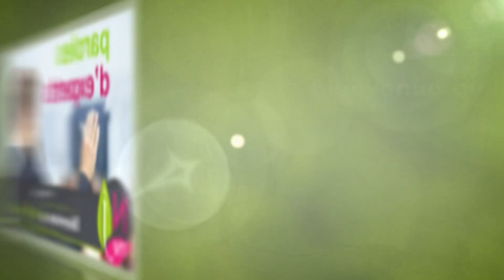NOURRIR LES PLANTES. QUEL ENGRAIS CHOISIR ET COMMENT L’UTILISER (Paroles d’Experts, podcast N°6)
Durant toute la période de croissance qui s’étend de début avril à fin septembre, avec souvent une petite pose durant les fortes chaleurs de l’été, les plantes se nourrissent en puisant dans le sol avec leurs racines, des éléments minéraux dissous qui donnent la sève brute. Cette dernière parvient jusqu’aux feuilles qui, au cours de la photosynthèse, créent des acides aminés et des sucres, produisant la sève élaborée qui va alimenter les cellules du végétal.
Le sol constitue donc une véritable « réserve alimentaire » pour les végétaux et les engrais sont destinés à compenser les exportations qui se produisent durant la croissance des cultures afin de maintenir une fertilité constante et d’un bon niveau.
Nos animateurs jardiniers Patrick Mioulane et Roland Motte évoquent en détail dans cette chronique extraite de notré émission podcast « Bienvenue au Jaridn N°6 », le rôle des engrais, indispensables pour toutes les cultures en pots, bacs et jardinières du fait du volume limité du substrat. Dans le jardin si vous disposez d’une abondance de compost et/ou de fumier, les engrais sont moins essentiels ; Toutefois ils apportent l’ensemble des éléments nutritifs dont une plante à besoin ce qui évite tout risque de carence.
Le besoin en éléments fertilisants et plus important au potager en raison de la rotation relativement rapide des cultures et des objectifs de production qui caractérise le jardin vivrier.
Nos experts abordent le problème des excès d’azote dus à la fertilisation essentiellement organique très en vogue aujourd’hui, à contrecarrer par une rotation des cultures bien organisée.
Des précisons sont apportées sur les oligo-éléments ainsi que sur les engrais de fond (corne, poudre d’os) et les engrais verts. Patrick et Roland évoquent aussi le rôle primordial des micro-organismes dans la transformation des substances utiles aux plantes.
Nos jardiniers préférés posent ensuite la question de la multiplicité des références d’engrais proposées dans le commerce. Faut-il se charger d’une véritable « panoplie de produits » ou peut-on en limiter le nombre ? La segmentation marketing d’aujourd’hui permet quand même de simplifier le choix en fonction des besoins, mais on peut se limiter à quelques références en fonction du type de croissance ou de production voulue : feuilles et tiges, fleurs ou fruits.
C’est une « leçon » de nutrition végétale  à la fois simple, pratique et didactique qui vous est proposée ici avec de nombreux exemples exprimés dans une ambiance détendue et sympathique.
Merci de suivre NewsJardinTV et n’oubliez pas que vous pouvez aussi écouter tranquillement ce podcast en version audio sur le site internet de NewsJardinTV et sur et la plupart des grandes plateformes de podcasts : Apple Podcast, Spotify ; Deezer, Google Podcast, Podcast Addict, Tune In, Stitcher et SoundCloud, etc.